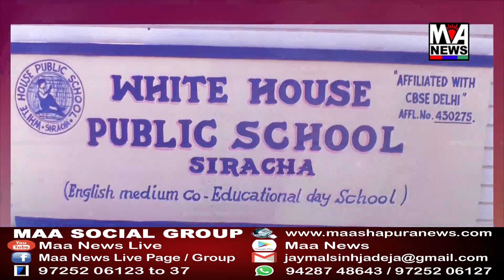માંડવી તાલુકાનાં મસ્કા ગામે દરિયાકિનારે આવેલા રાવળપિર દાદા નો પ્રાગટ્ય દિવસ ભક્તિભાવ-ઉમંગભેર ઉજવાયો